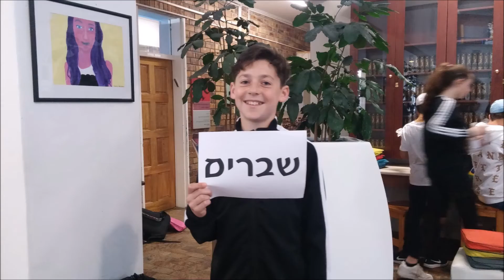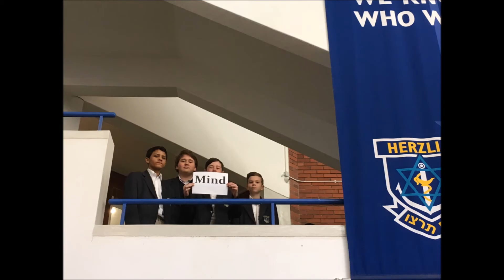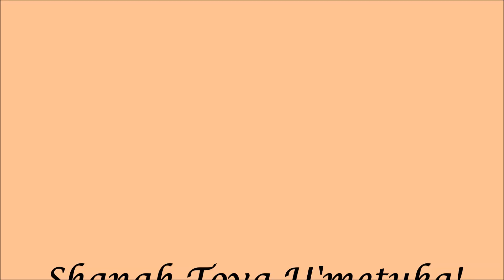Rosh Hashanah Greeting from Herzlia